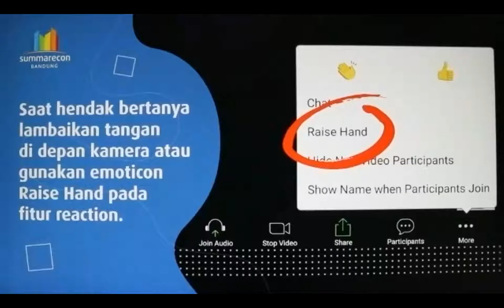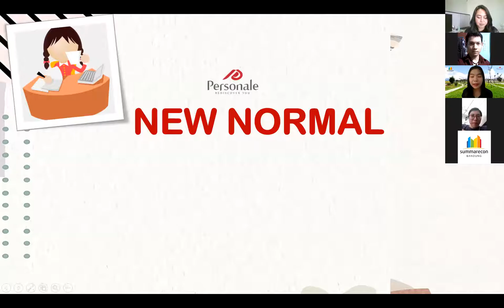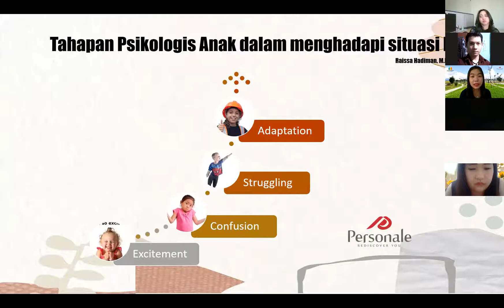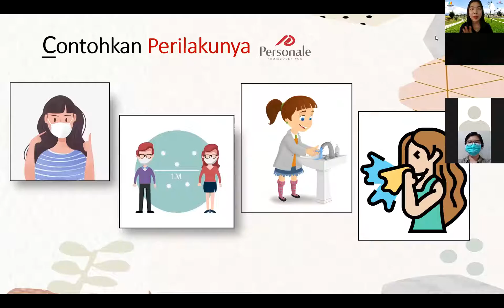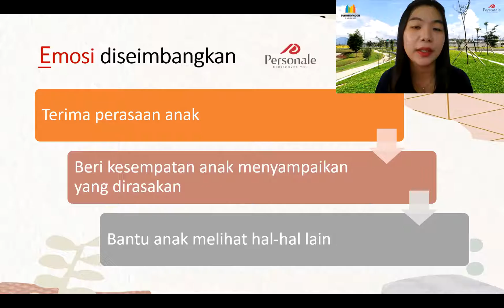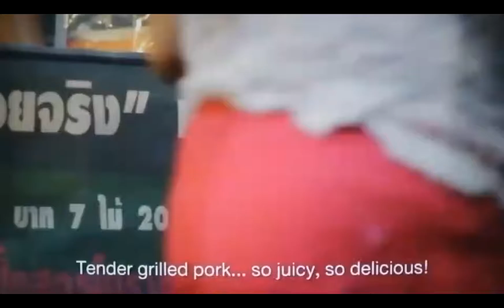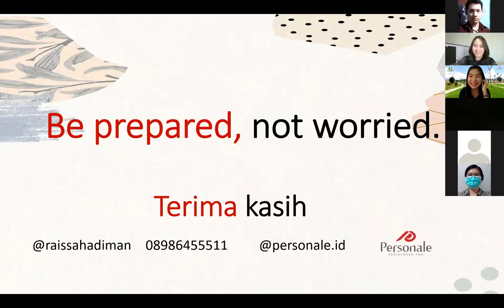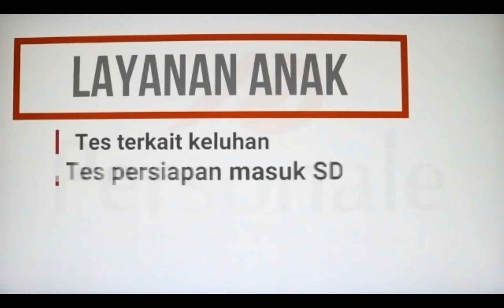(Webinar) Wisdom From Home Back to School New Normal Edition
Webinar Summarecon Bandung

New Normal? Apakah Anak-anak Anda Siap Menghadapi Sekolah di Suasana New Normal?

Simak pembahasannya di webinar Zoom bersama Ibu Raissa Hadiman, M.Psi., Psikolog. Seorang psikolog anak & remaja yang concern terhadap kondisi persiapan anak-anak di era new normal ini.

Hari/tanggal : Sabtu, 4 Juli 2020